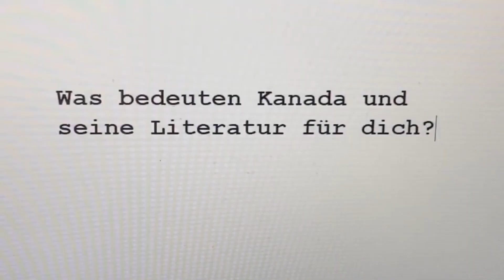Peter Groth stellt vor: "Sweetland" von Michael Crummey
Michael Crummey: „Sweetland“
aus dem kanadischen Englisch von Peter Groth
Mitteldeutscher Verlag Halle 2020

Zum Buch: „Seit zwölf Generationen leben und sterben die Bewohner von Sweetland auf der kleinen Insel vor Neufundland. Nun stehen sie plötzlich vor einer Umsiedlung. Der fast siebzigjährige Moses Sweetland weigert sich als Einziger und bleibt auf der nach seinen Vorfahren benannten Insel zurück. - Abwechselnd düster-komisch und herzzerreißend traurig erzählt der kanadische Erfolgsautor Michael Crummey die Überlebensgeschichte eines einsamen Mannes, vermischt mit bittersüßen Erinnerungen an den Niedergang der Traditionen: eine Elegie des Verschwindens, ein Zeugnis des Vergehens.

Zum Autor: Michael Crummey wurde 1965 in der Bergarbeiterstadt Buchans, Neufundland, geboren und zog mit seiner Familie Ende der 1970er Jahre nach Wabush, Labrador. Er ging zur Universität und begann bereits im ersten Jahr, Gedichte zu schreiben. Kurz vor Abschluss seines Studiums gewann er den Gregory Power Poetry Award. Schon Crummeys Debütroman »River Thieves« (2001) war wie »Galore« (2009) und »Sweetland« (2014) ein kanadischer Bestseller, er gewann in der Folge etliche Literaturpreise. Crummey lebt mit seiner Frau und drei Kindern in St. John’s, Neufundland.

Zum Übersetzer: Peter Groth, geb. 1967 in Wanne-Eickel, Studium der Germanistik und Theater-, Film- und Fernsehwissenschaft (Universität Bochum). Nach längerem Auslandsaufenthalt und diversen Tätigkeiten in Wirtschaft und Wissenschaft seit 2014 Literaturübersetzer aus dem Englischen und Rumänischen. Er lebt mit Frau und Tochter in Berlin.

Konzept/Koordination der Reihe "Deutsche Stimmen der kanadischen Literatur":
Weltlesebühne e.V.

Das Projekt ist Teil von Kanadas Kulturprogramm als Ehrengast der Frankfurter Buchmesse. Es wird unterstützt durch die Regierung von Kanada (Botschaft von Kanada) und die Vertretung der Regierung von Québec sowie durch den Deutschen Übersetzerfonds e.V.

Mehr aus der Welt des Literaturübersetzens und die Übersetzenden auf unserem YouTube-Kanal.